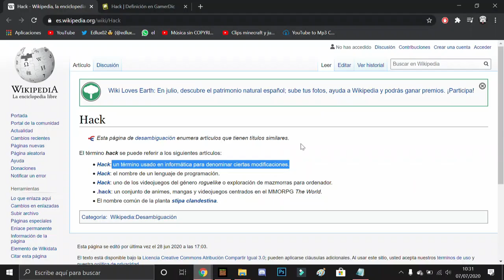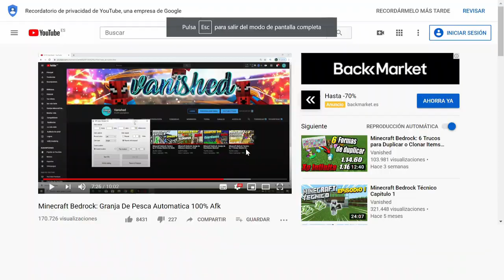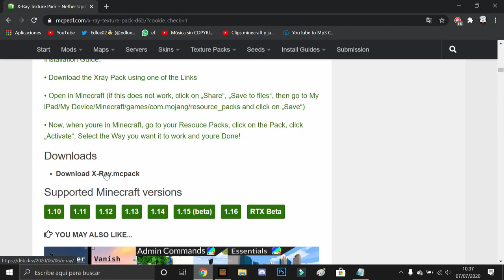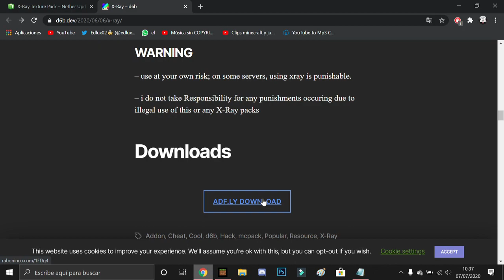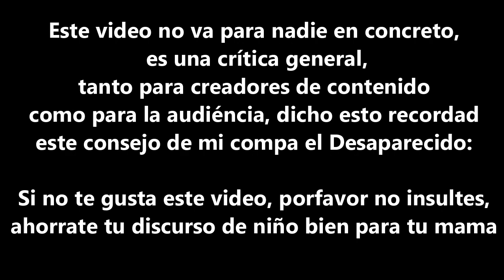Esto es un pedacito de la comunidad de bedrock.